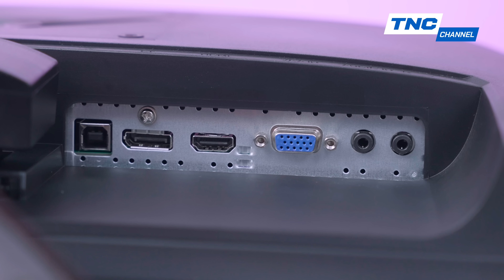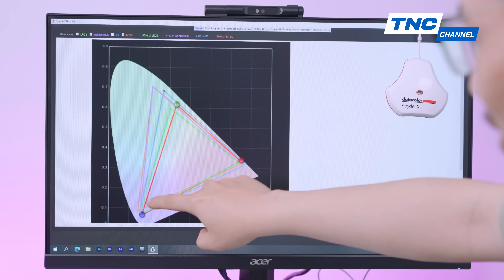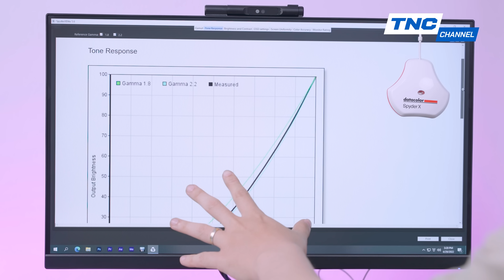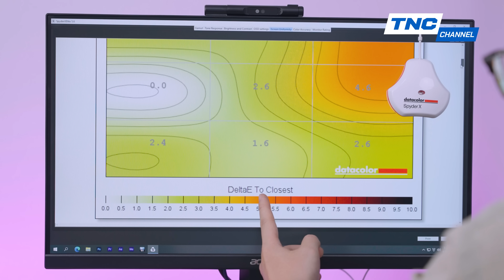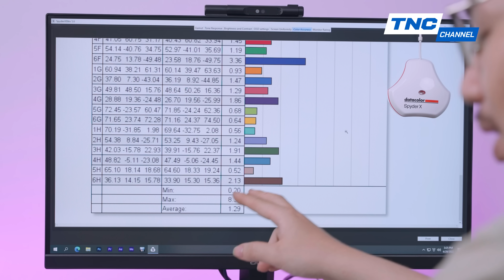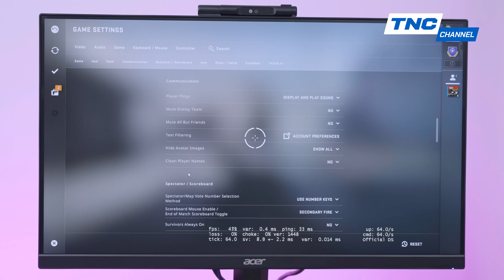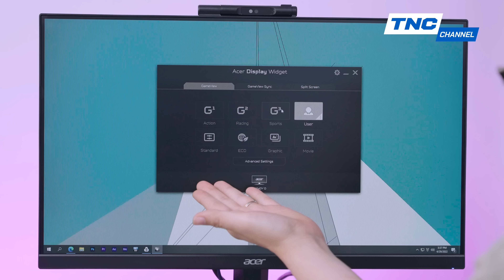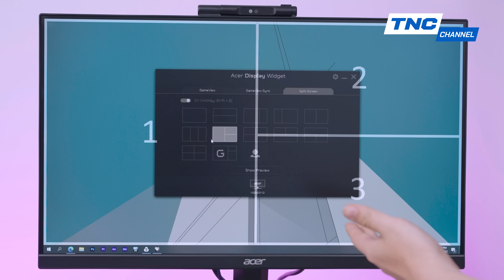Đây Là Màn Hình Gaming, Nhưng nó có cái gì LẠ LẮM! - Đánh Giá Chi Tiết Màn Hình Gaming Acer VG240Y D